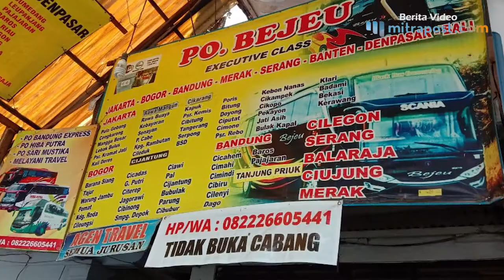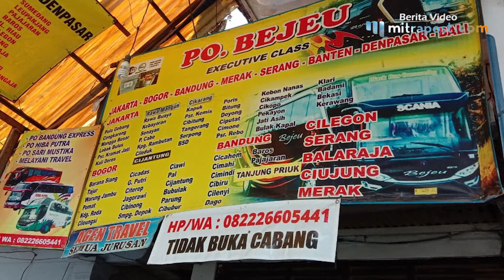Libur Natal di Tengah Pandemi, Penjualan Tiket Bus Malam Sepi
Semarak natal dan tahun baru kali ini memang berbeda. Di tengah pandemi sejumlah perjalanan atau mudik liburan panjang harus ditunda dan harus menyesuaikan aturan yang ada.

Sejumlah aturan ketat diterapkan sejumlah kota guna mengantisipasi lonjakan angka pandemi. Keputusan tersebut setidaknya memiliki dampak baik, namun juga mempunyai dampak yang kurang menguntungkan bagi sebagian pelaku usaha.

Salah satu yang terdampak atas kebijakan tersebut adalah agen perjalanan.  Luki, salah satu agen bus malam mengatakan saat ini tidak ada perubahan dalam penjualan tiket saat pandemi. Bahkan penjualan tiket tetap tak menyentuh angka lima dalam satu minggu ini.

"Paling-paling kalau penjualannnya tetap kayak pertama pandemi.  Masih tiga orang, kadang satu tiket dalam seminggu jelasnya," ujarnya saat ditemui Mitrapost.com di terminal Rembang, Sabtu (26/12/2020).

Luki sendiri merupakan penjual tiket untuk bus malam yang melayani area Jabodetabek atau perjalanan ke ibukota. Dalam rute perjalanan tiket yang ia jual kisaran sebesar Rp200 ribu.